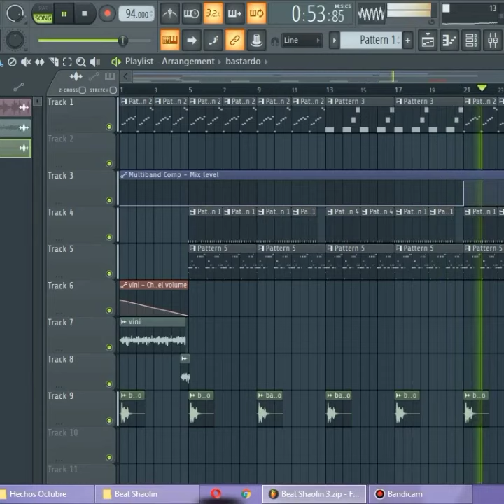Shaolin Rap Instrumental - Bastard En El Beat 🔥🙏💀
Bastard En El Beat

Contactame para obtener una licencia para tus Beats - Instrumentales